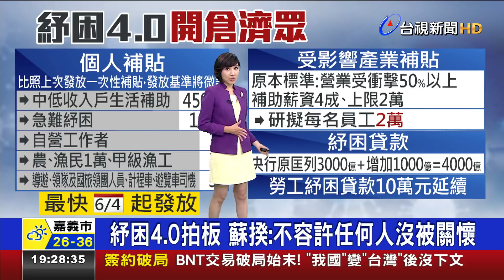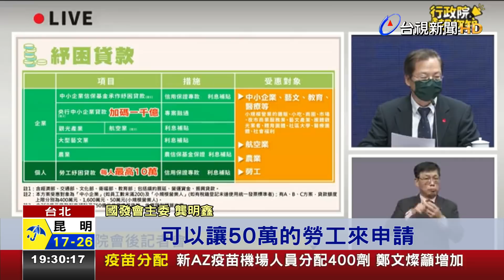紓困4.0拍板 蘇揆:不容許任何人沒被關懷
由於疫情相當嚴峻，導致許多行業受到衝擊，基層勞工、攤商與農漁民的生計受到影響，行政院長蘇貞昌拍板紓困4.0方案，個人加快、產業加強、貸款加碼為原則，自營工作者例如攤商，最高補助3萬元，導遊、領隊、計程車司機也是3萬，農、漁民補助1萬，最快6月4號起發放，薪資補貼將從寬認定，至於勞工10萬元的紓困貸款也將延續，讓有需要的勞工可以應急。